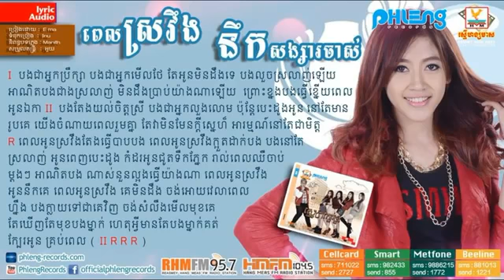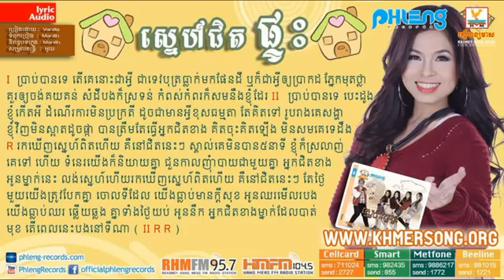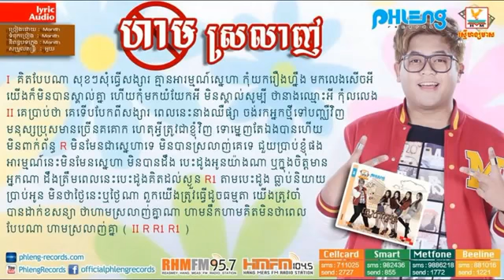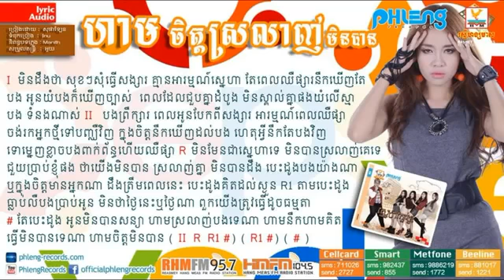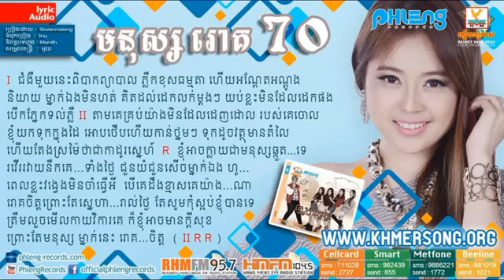Phleng Records Sne Jet Pteas Khmer Song 2014